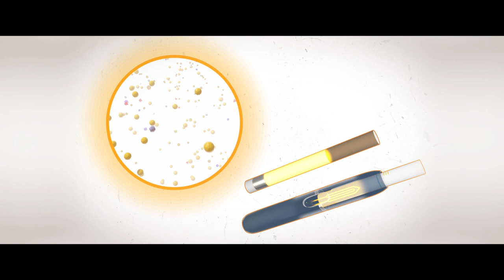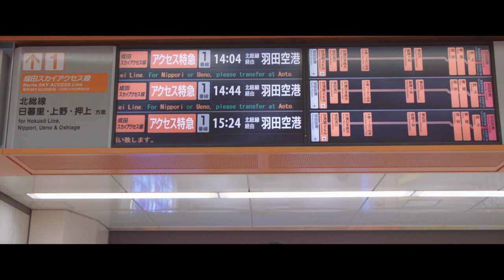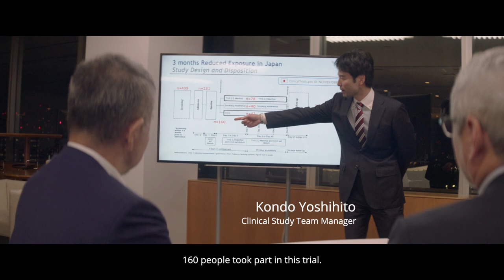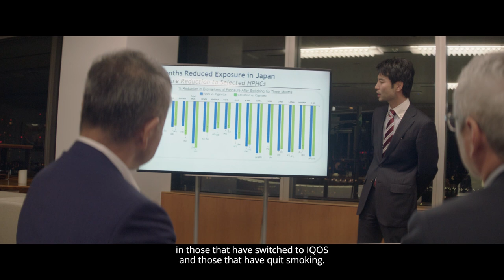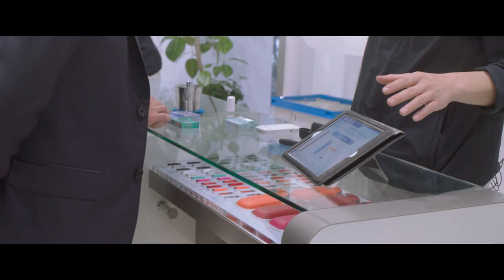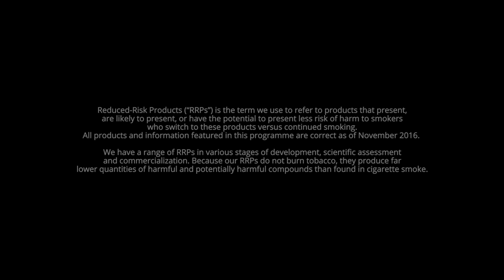"The Decade of Disruption" - A PMIScience Documentary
To find out more about our research at PMIScience visit our